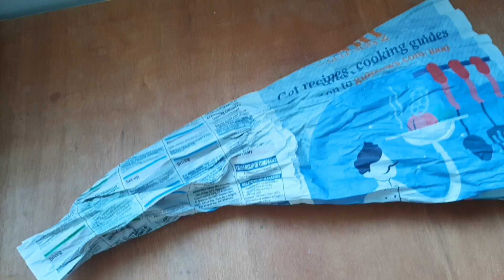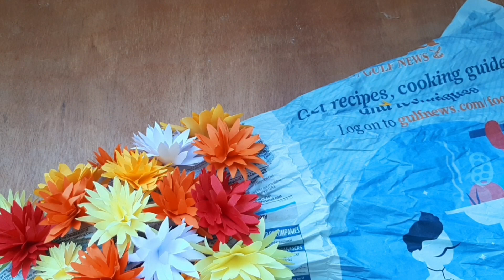Wallhanging with paper flowers and disposible cup/Wall decor/Home decor/Mehraf's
Welcome back to a new video of our Channel - Mehraf's Creation . This video is a walldecor idea. This room decor ideas are quite simple and can be created with very minimal effort and raw materials.

Through this channel I share various tutorials of  crafts .

Enjoy making these easy and beautiful home decor crafts and decorate your home using waste and simple stuffs at your home. Hope you loved this craft and will try to make it. If you have any feedback or suggestions please drop a comment to let us know. Thanks and happy crafting!